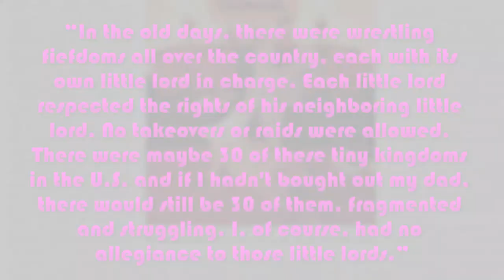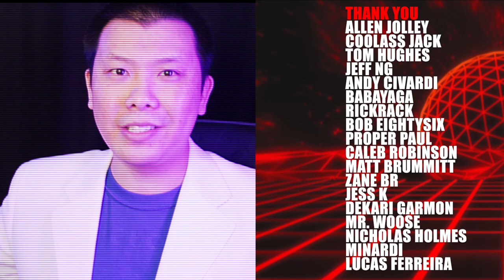Origins of the World Wrestling Federation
DAVE KNOWS that the WWF was the premiere pro wrestling promotion of the 1980's. And while it still is the biggest wrestling company in the whole world as the WWE, there is something special about the World Wrestling FEDERATION of the 80's specifically. This is the story of how Vince McMahon took the WWF and made it the first national pro wrestling promotion in history.